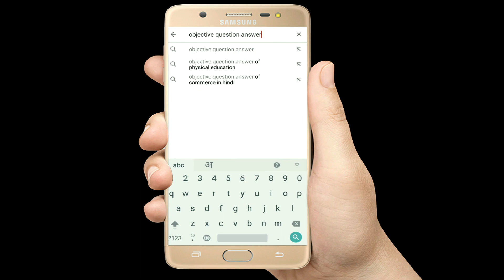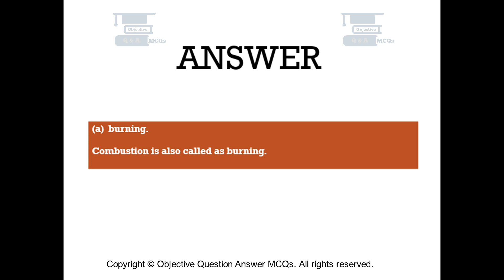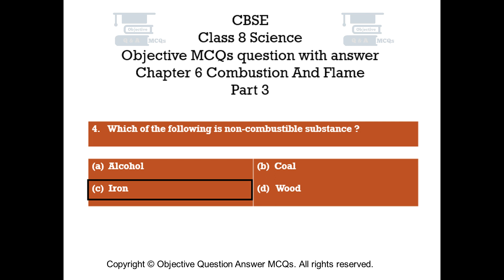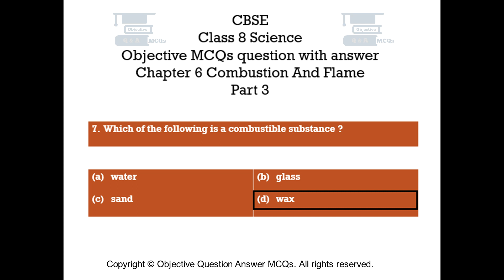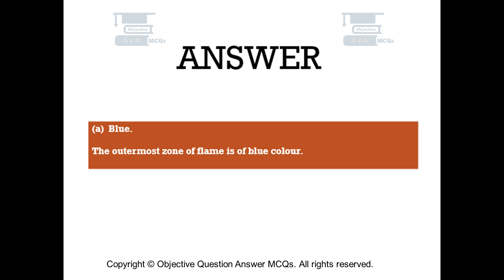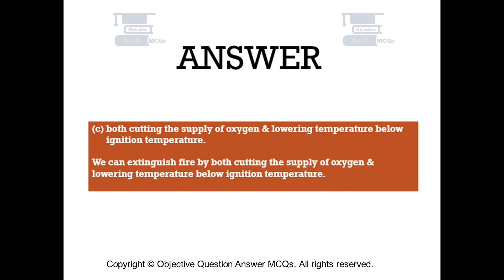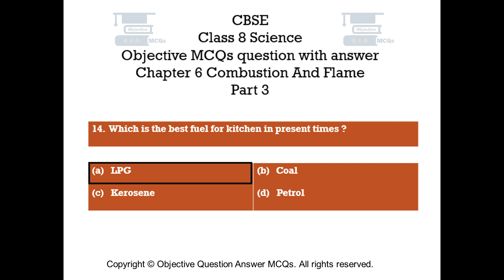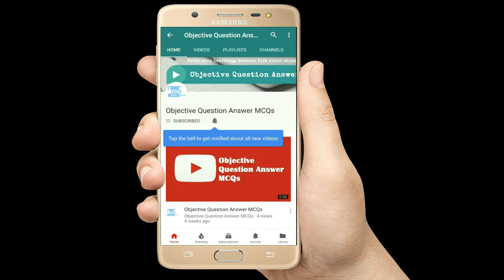CBSE Class 8 Science objective MCQs question with answer Chapter 6 Combustion and Flame Part 3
Chapter 6 Combustion and Flame Objective Questions with explained answers part 3.
An Objective Class 8 question answer video series.